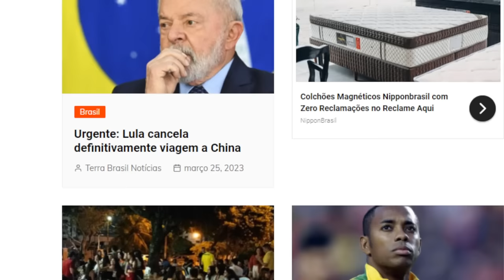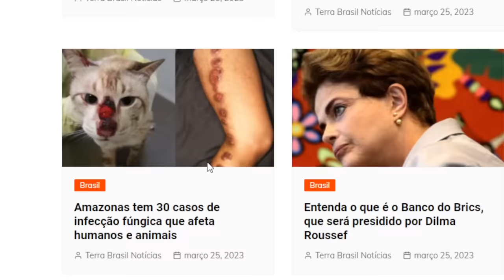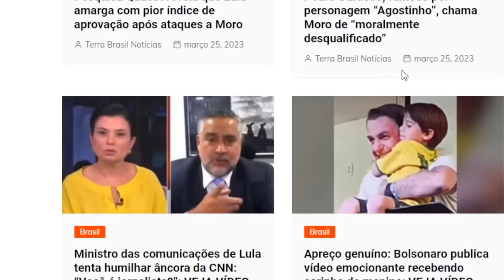VAI CAIR! URGENTISSIMO! ESCANDALO NA PETROBRAS VOLTANDO COM FORÇA TOTAL ! LULA EM ESTADO GRAVE!